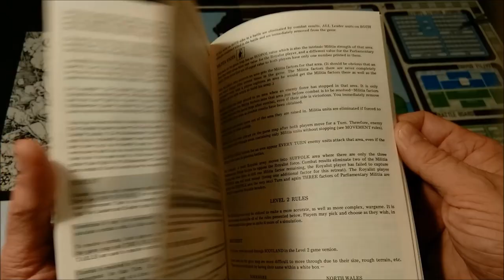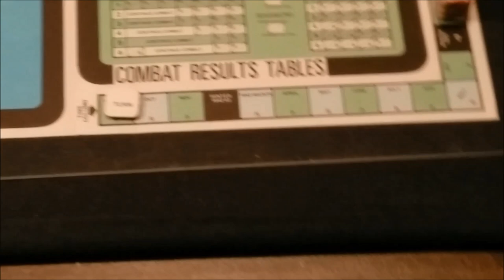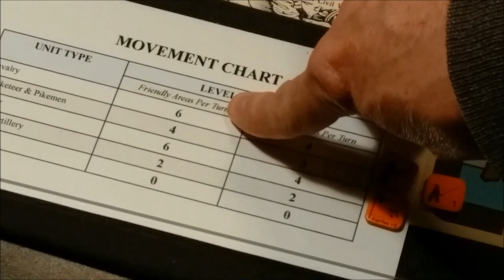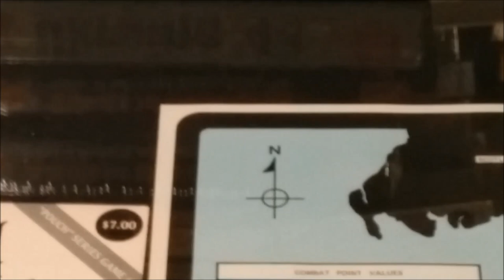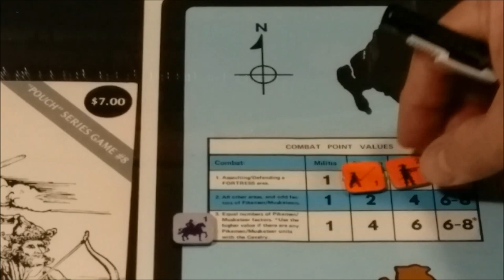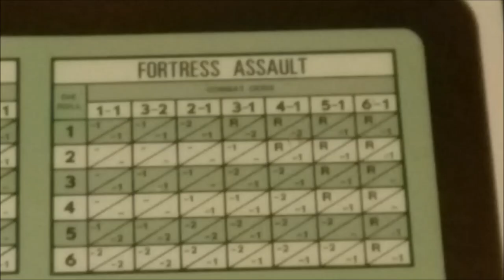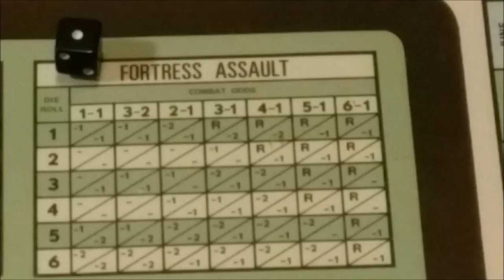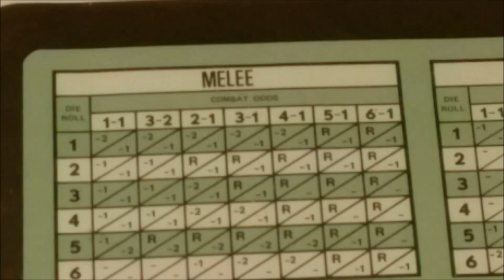SDC Cromwell Examination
A brief look at the game Cromwell from Simulations Design Corp and a look at the different game systems, most notably movement and combat.